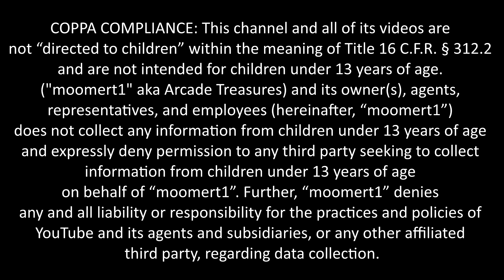Street Figher II 2021 Version Pandora Box DX Arcade Gameplay